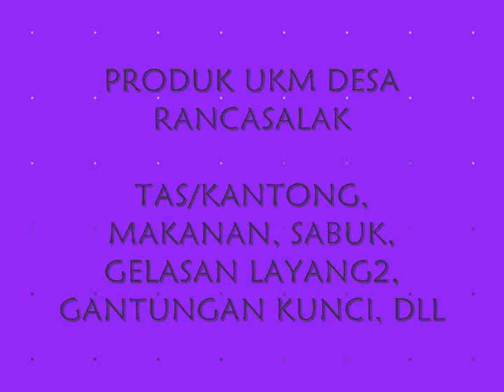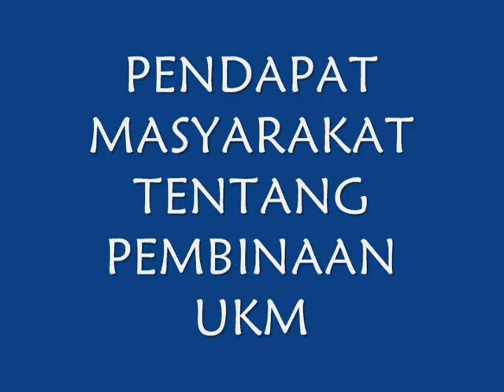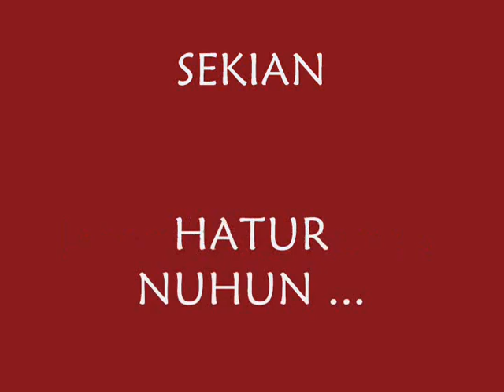PEKAN BHAKTI MAHASISWA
STIE YASA ANGGANA GARUT TAHUN 2007 DI KECAMATAN KADUNGORA